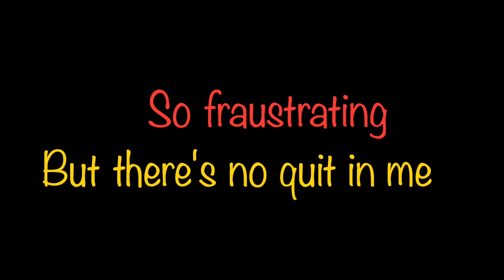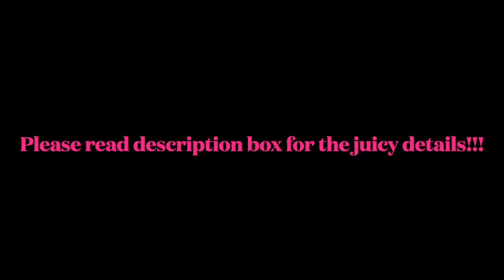Dr. Buzzard's Original Savannah Band (2/3) - Coati Mundi's PromoVid Process (Fraustration)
Dr. Buzzard's Original Savannah Band - Promo Vid by Coati Mundi

A THREE-PART SERIES
- Concept & Composing (1)
- Fraustration (2)
- Outtakes (3)

FEATURING: SugarCoated Andy (aka Coati Mundi)
COMPOSER: Coati Mundi Hernandez

I started off just improvising to get an idea of where it would take me and what kind of concept would materialize. I then viewed and listened to this very tape many times before going to bed as inspiration to trigger the creative subconscious.

The next day I structured a concept and decided on specific melodies for the presentation. Of course, composing and performing are different dynamics. Trying to perform what I composed proved to be a challenge especially since my performance muscles were a bit rusty.

As part of this “Creative Process” series, I decided to share the frustrations I went through trying to nail this mofo. I also shared a few of the outtakes involved.
NON-SEQUITUR CAMEOS
DOG: I am fond of dogs especially ones that are unreal.
OLSEN TWINS: Many moons ago I played a wanna-be cowboy for one of their Mystery TV Shows. I called myself Bongo Buckaroo.
BRUCE WILLIS: Before he blew up with the Moonlighting TV Series, we did a Miami Vice Episode titled “No Exit”.
MADONNA: I had a featured role in the film “Who’s That Girl" starring Madonna
SALMA HAYEK: Got to meet and work with Salma on the film “54”. We do a few friendly purely innocent hangs.  Enough said I’ll leave the rest to your imagination.
BREAKING NEWZ BREAKING NEWZ!!!

CONTRIBUTE TO THE COATI CAUSE ( Survival)
The Mundi Kitty is now open so if you have appreciated this as well as any of the hundreds of videos I have uploaded through the years then please feel free to donate some “Do-Re-Me” via the following:
1. Dollar sign “$” symbol beneath the video or

 If due to whatever circumstances it is a “No-Can-Do” situation, no worries. Your viewership is the cat’s meow and well-valued.